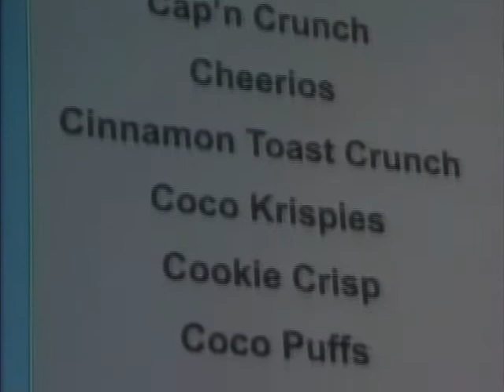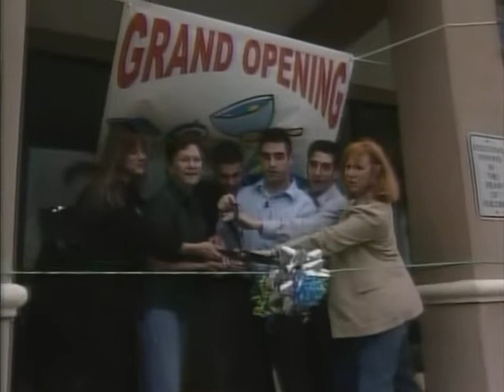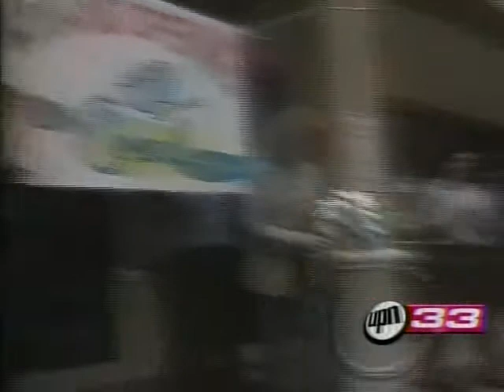The Cereal Bowl® on UPN